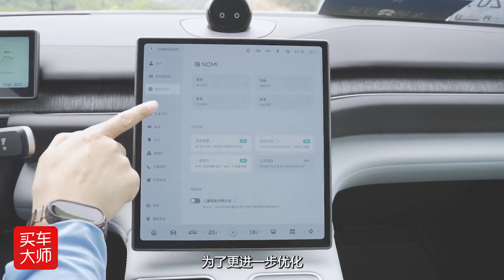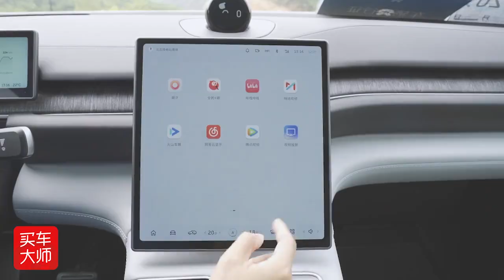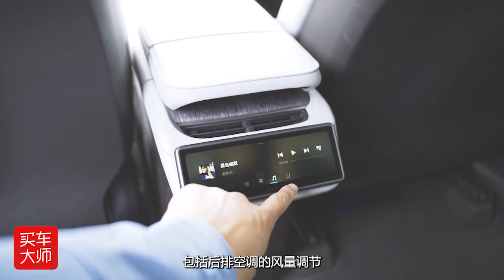全新蔚来ES6低价来袭，再选BBA就是你不对了！